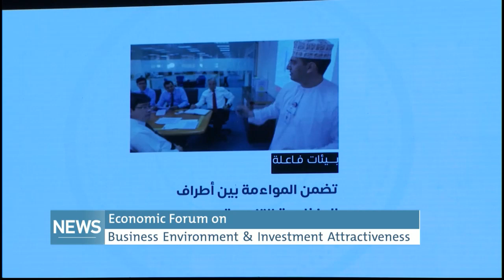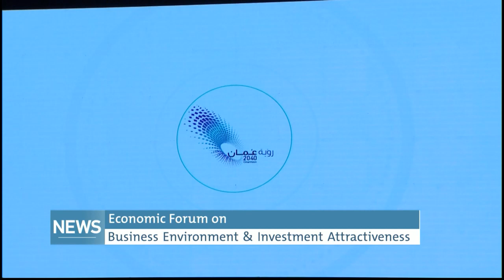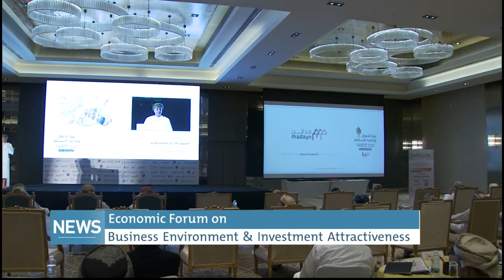Economic Forum on Business Environment & Investment Attractiveness